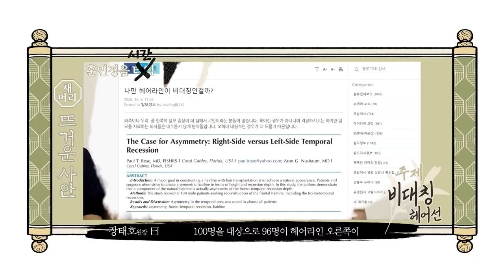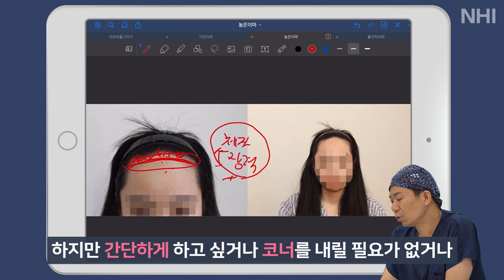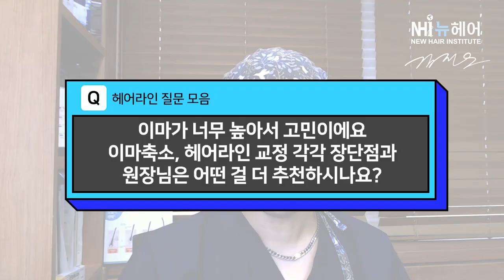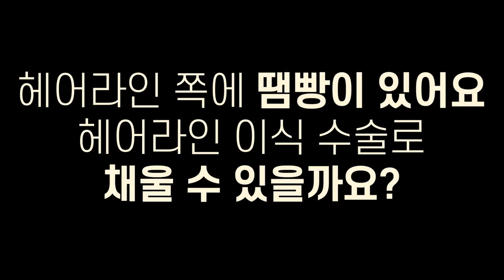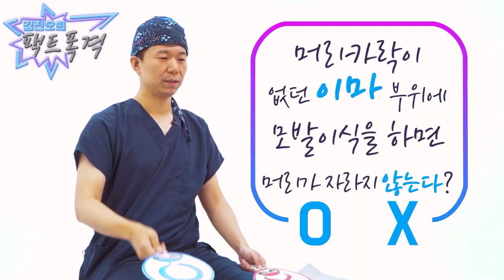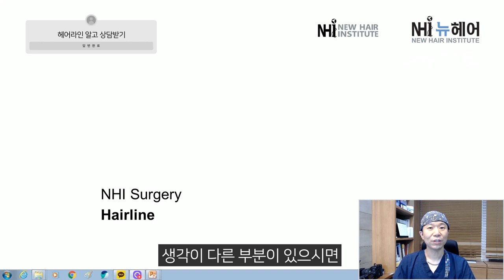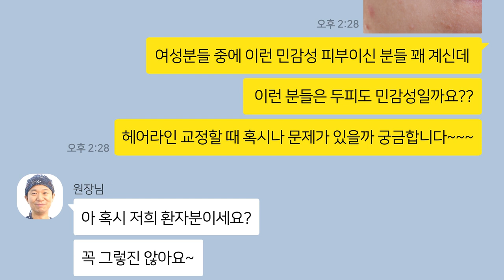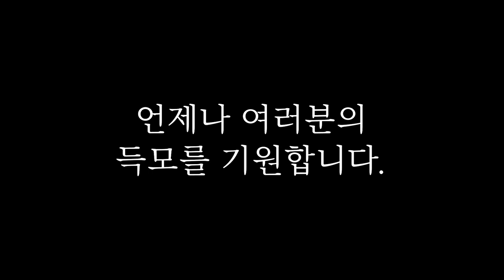득모 기원 플레이리스트 1시간 반복ㅣ뉴헤어ㅣ여자탈모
여러분의 풍성한 머리숱을 기원하며...🍀

📰타임라인📰
0:00:00 뉴헤어 4인 닥터들의 득모기원 메세지
0:00:13 여자 연예인 헤어라인처럼 해주세요(수지,설현,아이유)
0:05:16 여자 헤어라인이 비대칭!?
0:08:36 헤어라인 교정 누가 하면 좋을까?
0:15:01 헤어라인 교정 받기 전 꼭 묻는 질문 5가지
0:18:30 헤어라인 수술 후 레이저 제모
0:19:21 여성 M자 미녹시딜의 효과는?
0:20:04 성형수술과 헤어라인 교정수술을 동시에?
0:21:30 헤어라인 이식 부위 여드름
0:22:02 여성 구렛나룻 이식 수술
0:23:03 헤어라인 수술 후 매직은 언제부터?
0:23:40 헤어라인 수술 후 돼지털이 자라요
0:24:31 모유 수유 중에 헤어라인 수술?
0:24:59 연예인 처럼 잔머리 이식 가능해요?
0:25:54 헤어라인 절개 비절개 어떤 걸추천?
0:26:53 헤어라인 디자인의 기준
0:27:43 이마축소와 헤어라인 교정술의 장단점
0:29:38 헤어라인 교정 후 올백머리는 언제 가능?
0:30:17 여자 넓은이마 6cm까지 내려봤습니다
0:36:18 수술 전 디자인과 수술 후 디자인이 다른 경우 1년 뒤에 수정 가능?
0:37:35 단발머리인데 헤어라인 수술하려면 머리를 더 길러야 하나요?
0:38:16 뒤쪽 머리가 굵은 편인데 헤어라인 이식 수술하기 힘들까요?
0:39:21 여자는 정수리 이식 불가능해요?
0:40:08 헤어라인 수술했는데 한쪽만 암흑기가 올 수도 있나요?
0:40:56 헤어라인 쪽에 땜빵이 있어요! 헤어라인 교정으로 채울 수 있을까요?
0:41:39 헤어라인교정 상담 몰카 받아봤다
0:46:34 헤어라인 교정 팩트폭격!
0:54:12 헤어라인 병원에서 상담 전 보고가세요!
0:56:38 헤어라인 반영구 시술이 모발이식 생착률에 영향을 줄까요?
0:58:14 헤어라인 교정 후 부기 빨리 빼는 법
1:00:09 헤어라인 수술 후, 수술 부위가 아닌 정수리 쪽도 미녹시딜을바로 사용하면 안되나요?
1:00:58 민감성 피부, 두피도 헤어라인 교정해도 될까?
1:02:24 겨울왕국 캐릭터 헤어라인 분석해봤다!
1:08:21 언제나 여러분의 득모를 기원합니다.

*배경음악
개선행진곡(Grand March from Opera'Aida')